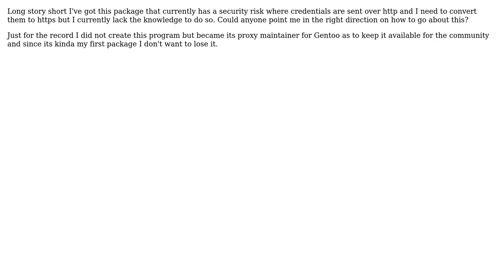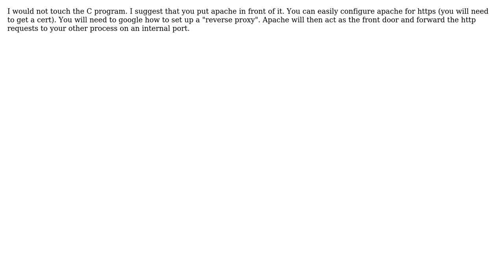In C is it possible to change http requests to https (2 Solutions!!)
In C is it possible to change http requests to https

With thanks & praise to God, and with thanks to the many people who have made this project possible! | Content (except music & images) licensed under CC BY-SA | Music | Images & others | With thanks to user Tereus Scott user Ixrec user Francis Booth and the Stack Exchange Network Trademarks are property of their respective owners. You are responsible for your own actions.